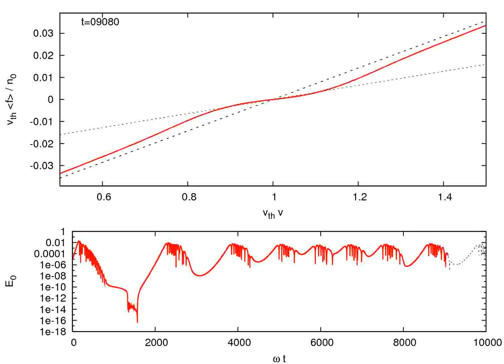Periodic chirping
Creation and evolution of holes and clumps in a dissipative bump-on-tail plasma simulation using the COBBLES code. Periodic chirping case with collisional drag and diffusion. Up: particle velocity-distribution, around the resonant velocity. Down: Time-series of the electric field amplitude. See M. Lesur, Y. Idomura, K. Shinohara, X. Garbet, and the JT-60 team, Spectroscopic determination of kinetic parameters for frequency sweeping Alfvén Eigenmodes, Phys.